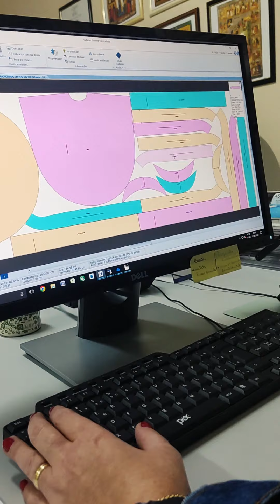Apresentação da Casula CORDIS Dom Geraldo Lyrio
Casula Dom Geraldo Lyrio ❤️

Mesmo tendo servido à Igreja exercendo importantes funções, Dom Geraldo dedicou-se, de corpo e alma, a Diocese de Colatina, deixando aqui suas pegadas que se tornaram orientações permanentes. CORDIS, criada por ele, é um exemplo que continua servindo à Igreja no Brasil. Conhecendo bem esse grande pastor e sua história, CORDIS quer homenageá-lo, resgatando esse seu “tesouro” com recursos de tecidos e bordados mais modernos, apresentando a CASULA DOM GERALDO LYRIO 🙏